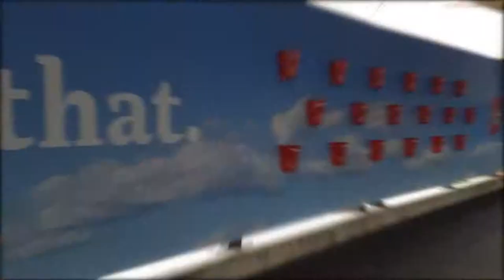FOTOVLOG #2 | GOTTHARD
Zwei ereignisreiche Tage in der Schweiz: Promoshooting der Band GOTTHARD für`s neue Unplugged-Album "DEFROSTED II". Release am : 07.12.18!